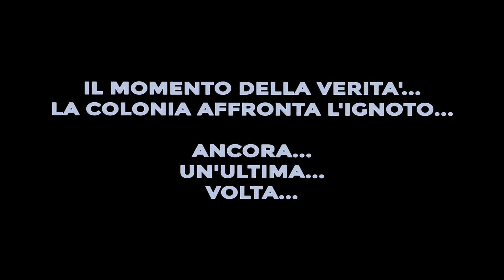VENITE A PRENDERMI! [#17] THEY ARE BILLIONS Gameplay ITA